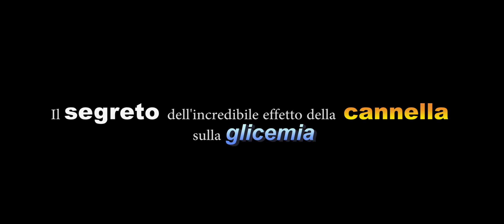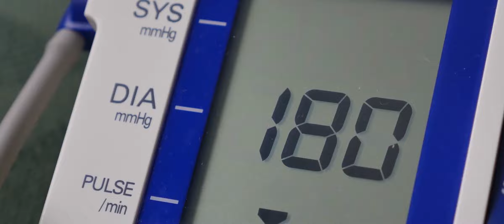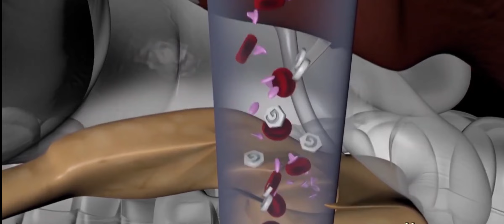Il segreto dell'incredibile effetto della cannella sulla glicemia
La cannella è una spezia conosciuta non solo per il suo aroma e sapore, ma anche per i suoi sorprendenti benefici sulla salute, in particolare sul controllo della glicemia. Il "segreto" della sua efficacia risiede nei composti bioattivi che contiene, come i polifenoli e la cinnamaldeide, che sembrano influenzare positivamente il metabolismo del glucosio.

Come agisce sulla glicemia
Aumenta la sensibilità all'insulina: La cannella migliora l'efficienza con cui l'insulina permette alle cellule di assorbire il glucosio dal sangue. Questo effetto riduce la resistenza insulinica, un problema comune nelle persone con diabete di tipo 2.

Rallenta l'assorbimento del glucosio: Consumare cannella può ridurre il tasso di svuotamento gastrico, rallentando così l'ingresso del glucosio nel sangue dopo un pasto.

Simula l'azione dell'insulina: Alcuni composti della cannella sembrano imitare l'insulina, attivando i recettori cellulari e facilitando l'assorbimento del glucosio.

Effetto antiossidante: La cannella combatte lo stress ossidativo, che è spesso associato al diabete e può peggiorare il controllo glicemico.

Studi e risultati
Ricerche scientifiche hanno mostrato che l'assunzione di cannella in quantità moderate (1-6 grammi al giorno) può ridurre i livelli di glucosio nel sangue a digiuno del 10-29%.
Inoltre, aiuta a regolare i lipidi nel sangue, riducendo i trigliceridi e il colesterolo LDL, contribuendo così a una migliore salute cardiovascolare, spesso compromessa nei diabetici.
Come utilizzarla
Può essere aggiunta a bevande calde come tè o latte.
È ideale come condimento per cereali, yogurt, frutta cotta o dessert.
Si può integrare nelle ricette salate, come zuppe o marinature per la carne.
Precauzioni
Nonostante i suoi benefici, è importante non esagerare con il consumo, poiché la cannella (soprattutto la varietà cassia) contiene cumarina, una sostanza che, in dosi elevate, può avere effetti tossici sul fegato. È sempre meglio scegliere cannella di Ceylon, che ha una minore concentrazione di cumarina.

La cannella non sostituisce i trattamenti medici per il diabete, ma può essere un eccellente supporto naturale per mantenere una glicemia più stabile.
"Cannella e glicemia, benefici della cannella, rimedi naturali glicemia alta, cannella diabete tipo 2, sensibilità all'insulina, alimenti per glicemia stabile, controllo glicemico naturale, effetto della cannella sul glucosio."

"Cannella e glicemia, controllo glicemico naturale, benefici della cannella, riduzione del glucosio, alimenti per la glicemia, sensibilità all'insulina, diabete tipo 2, rimedi naturali per il diabete, polifenoli della cannella, zuccheri nel sangue, effetto della cannella sul metabolismo, cannella cassia o Ceylon, integratori naturali per la glicemia."